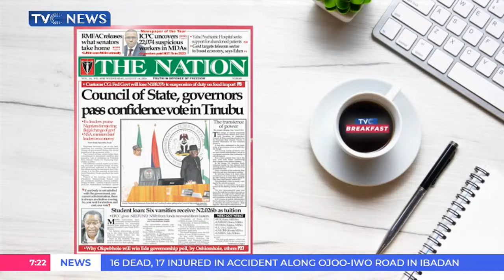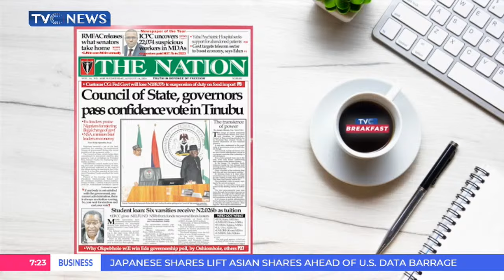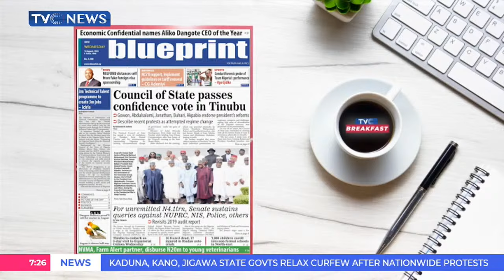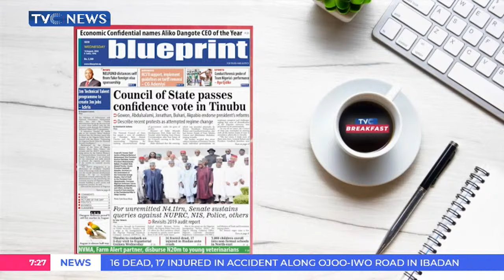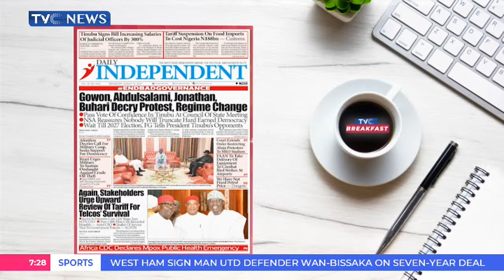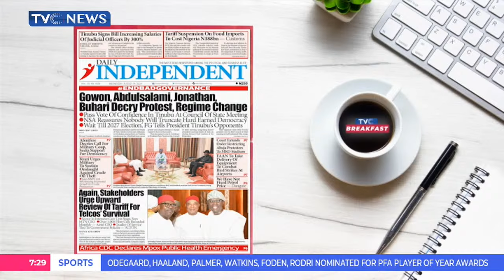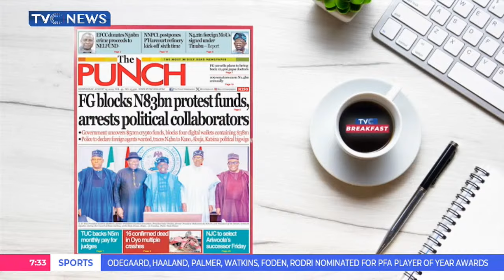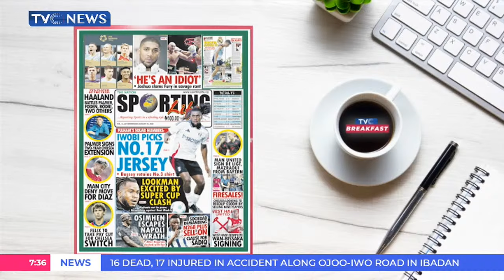Newspaper Review: Council Of State . Governors Pass Confidence Vote In Tinubu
The National Council of State has insisted that any change in government in Nigeria must follow constitutional procedures.